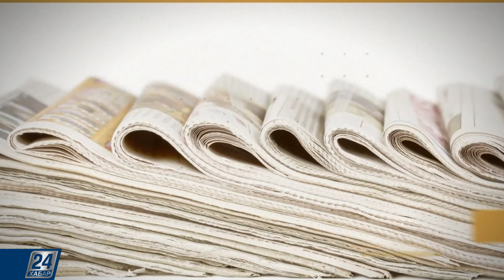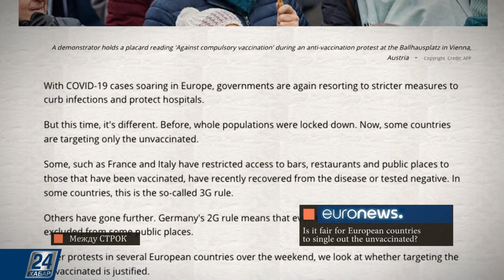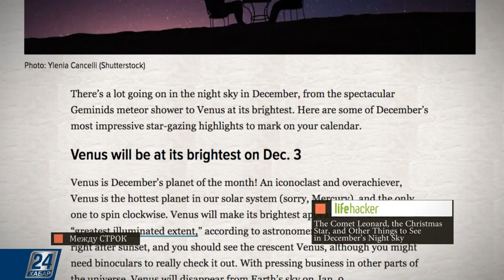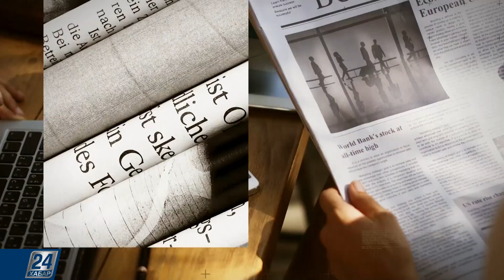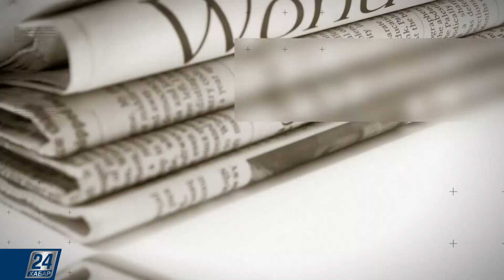Оправданы ли ограничения для непривитых европейцев | Между строк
Из материалов зарубежной прессы:

– Тель-Авив признали самым дорогим городом для жизни в мире;

– Оправданы ли ограничения для непривитых европейцев?

– Комета Леонард, метеоритный дождь, Рождественская звезда и другие редкие явления, которые можно застать в ночном небе в декабре.